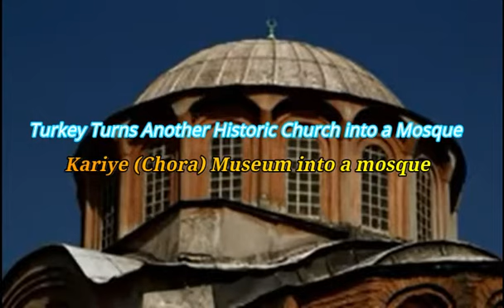After Hagia Sophia Turkey's Kariye Museum (Chora Church) also converted into mosque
Almost a month after the iconic Hagia Sophia was reverted to a mosque, another Istanbul landmark converted into a museum from a mosque has had its function restored.

Kariye Museum, which was known as Chora Church, is located near the city’s ancient walls. It was originally built as a church in the Sixth century.